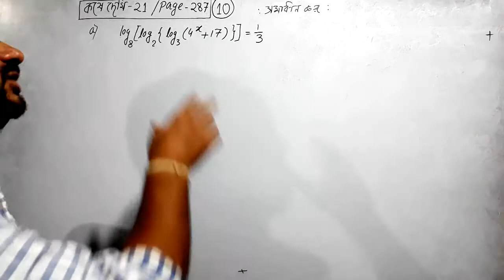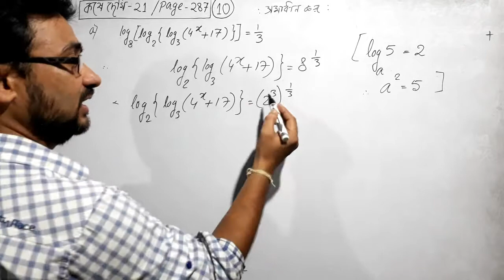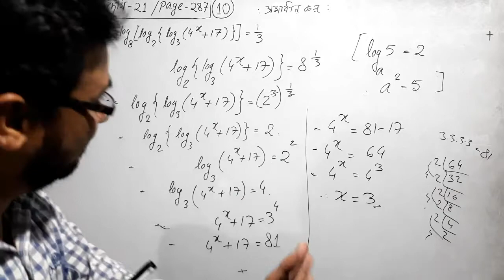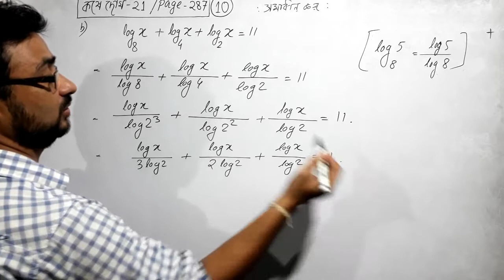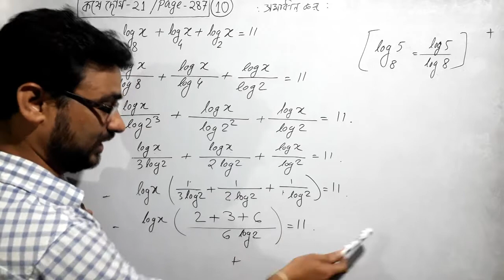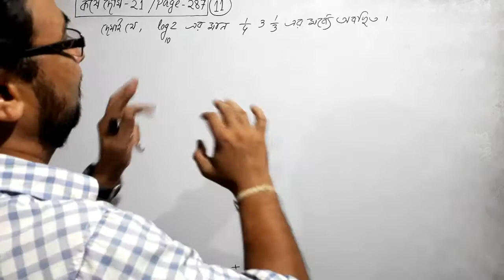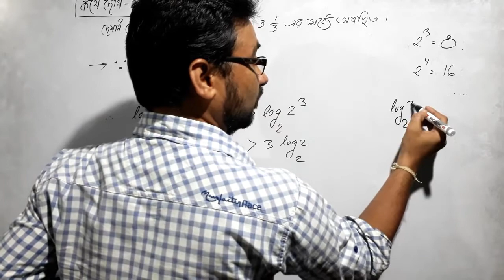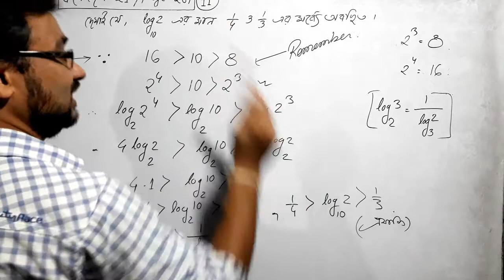কষে দেখি 21 (Q- 10 a,b. ; 11)|Page-286 |class 9| Logarithm 08| Concept of Logarithm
লগারিদম 08|কষে দেখি 21 (Q- 10 a,b. ; 11)|Page-286 |class 9| Logarithm 08| Concept of Logarithm |KAJAL MAHANTY MATH |গণিতপ্রভা |logarithm in one shot|